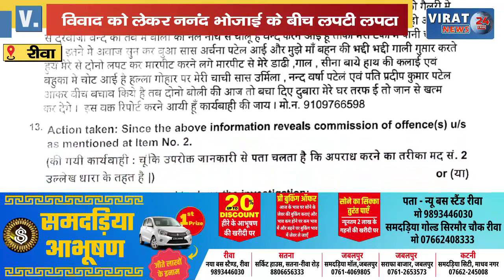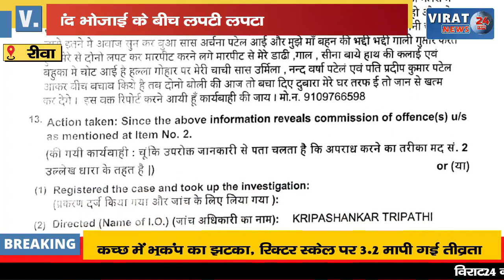🔻रीवा- जमीनी विवाद को लेकर ननंद भउजाई के बीच लपटी लपटा का वीडियो आया सामने, देखिये पूरा मामला !